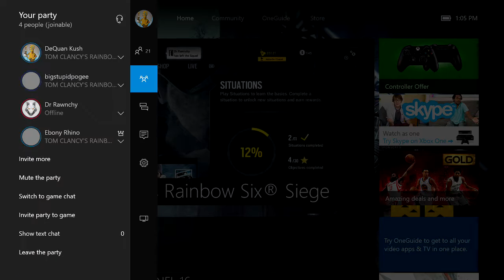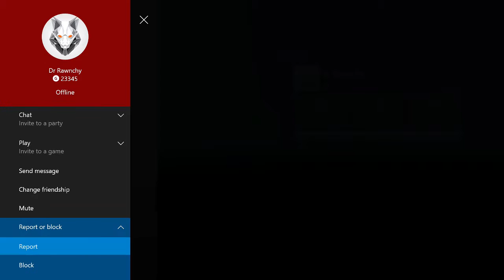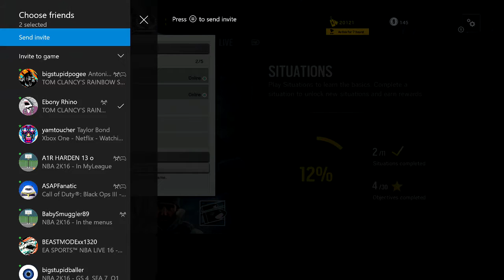Rainbow Six Siege Ranked Gameplay - I Am Ass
Thought I would bring you some Siege gameplay on this fine Monday (: